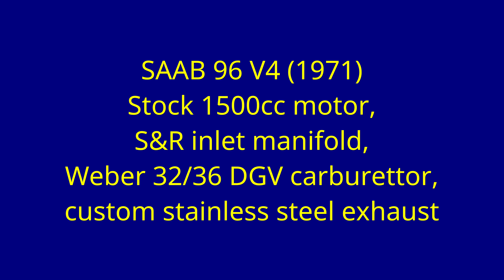SAAB Exhaust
Treated myself to a custom stainless steel exhaust for my old SAAB for Christmas! The recording doesn't really do it justice, and being a suburban area, I didn't want to annoy the neighbours too much - but I'm sure you get the idea. !